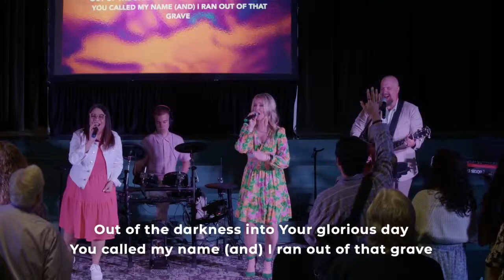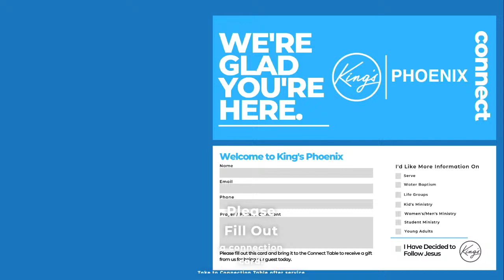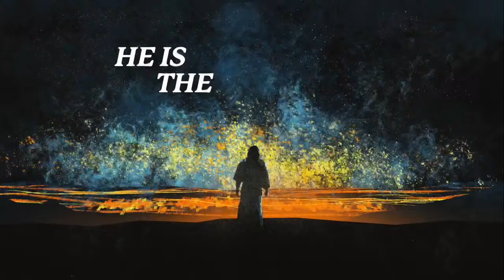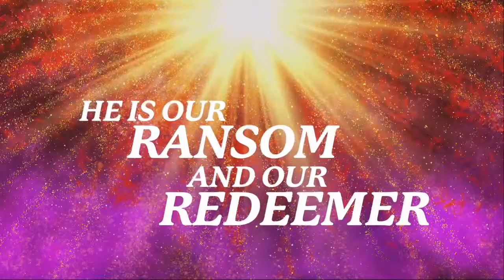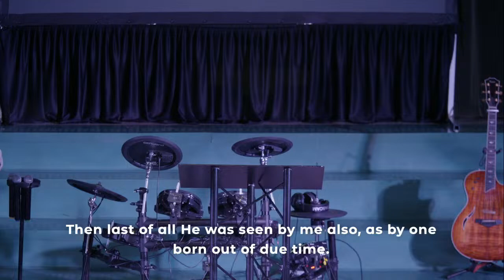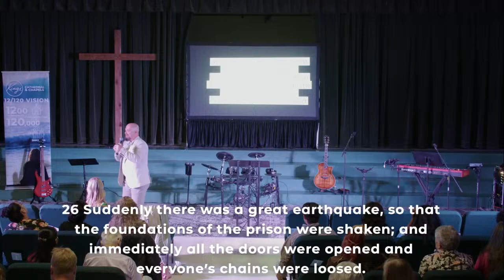King's Phoenix Live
Welcome To King's Phoenix
Where you can Experience People, Power, Purpose

Type WELCOME